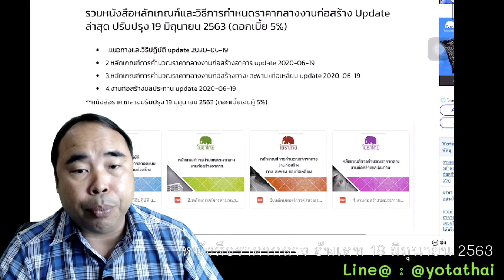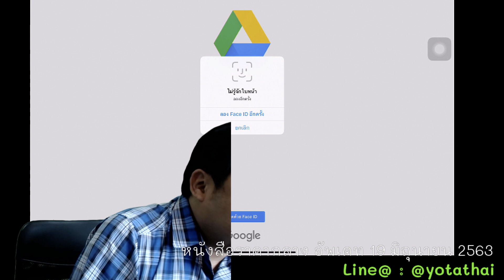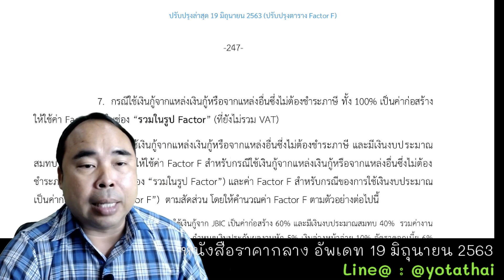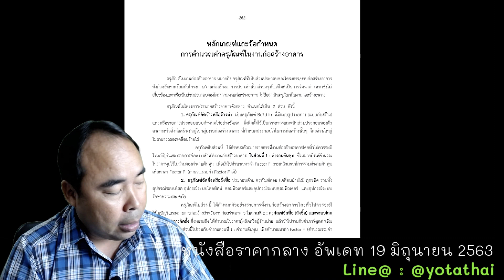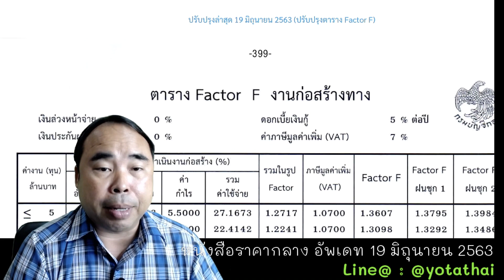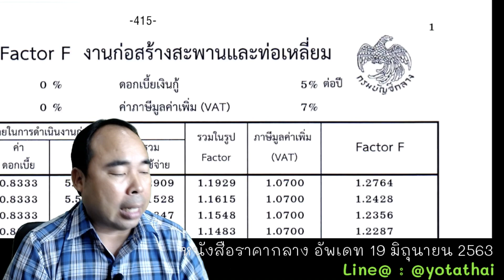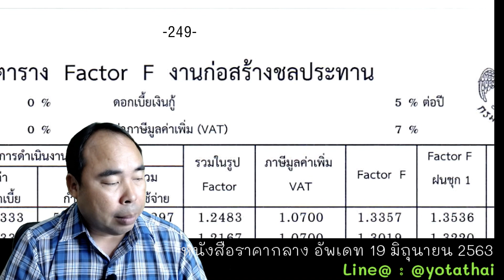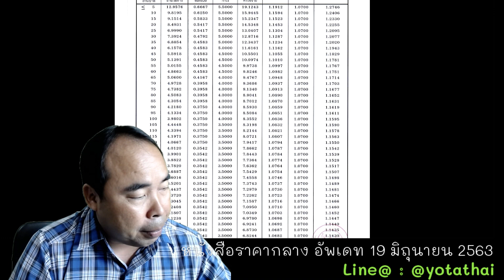เชิญ Download หนังสือราคากลาง อัพเดท ล่าสุด 19 มิถุนายน 2563 (ดอกเบี้ยเงินกู้ 5%)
สมัครสมาชิกโยธาไทย 500/ปี
ติดต่อทีมงานโยธาไทย (Line@)
สมัครอบรมกับโยธาไทย
กลุ่มสนทนาโยธาไทย(ฟรี)
รับข่าวสารจากโยธาไทย(ฟรี)